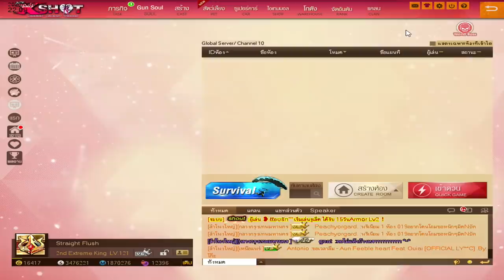XSHOT - ขายรหัสเวล 122 ราคา 32000 บาท (มีมีดหมู , 4รูเสือ 8.5 , 8 ดาว ถาวร) คุ้มไม่คุ้มต้องดู !!!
รับออนเวลา 12000 , 20000 นาที , เติม qr และ รับหามีดทอง วีม่วง
สนใจไอดีในคลิปติดต่อผีผี ไข่กร